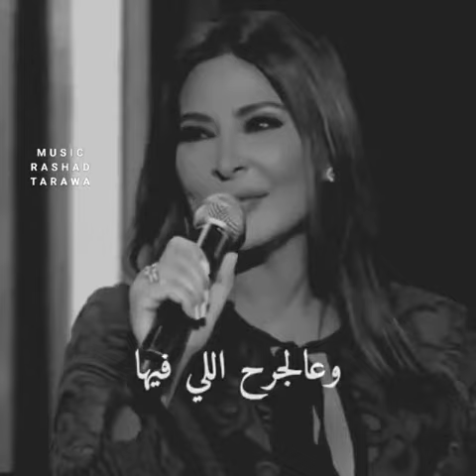عكس يلي شايفنها اليسا حالات واتسب 🖤🖤